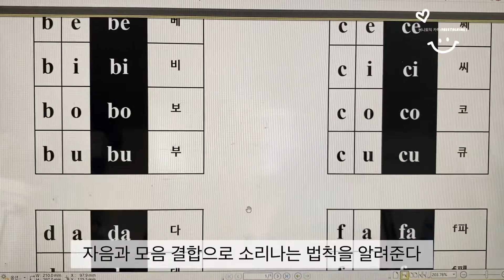파닉스 공부법 phonics study sound mat